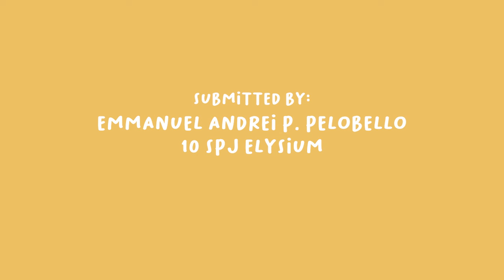A Day in my life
A short and simple vlog about a day in my life